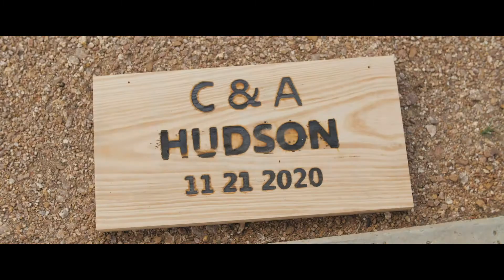Chapel Creek Ranch Wedding Teaser | Ashley + Cody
OR